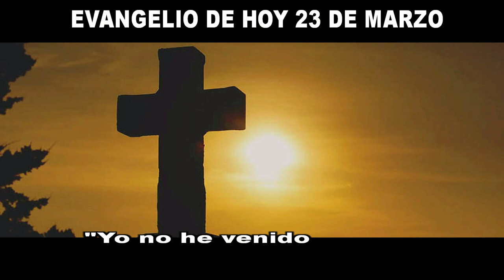EVANGELIO DE HOY 23 MARZO hd 1080